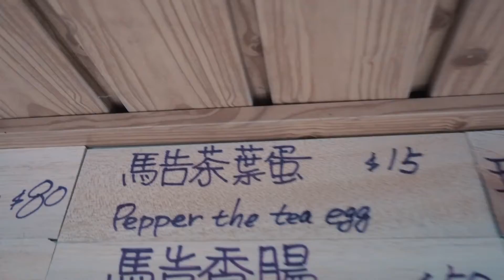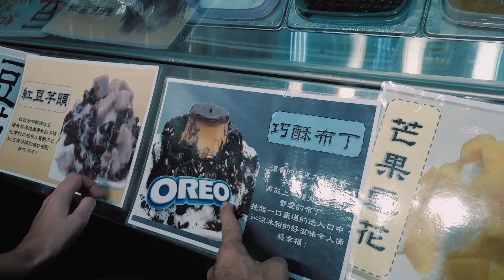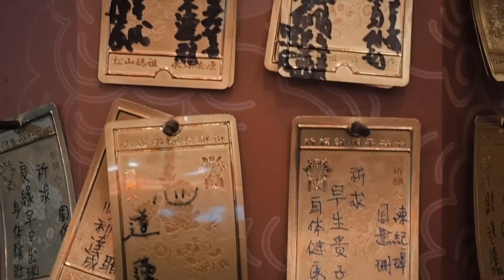Taiwan Night Street Market - Where To Next?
On this episode of Where To Next? we go to the capital city of Taiwan. Taipei. We visit one of the most interesting night street food markets we've been in our 6 month Asia trip.

If you haven't seen the 1st episode to understand the mechanism of this vlog, it's
Think of it like a reality show, where you control my future.